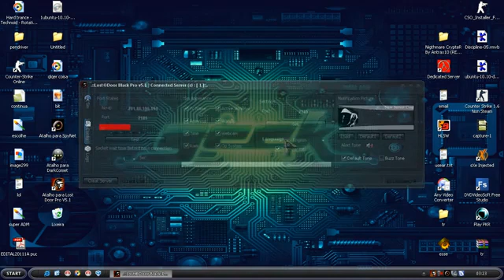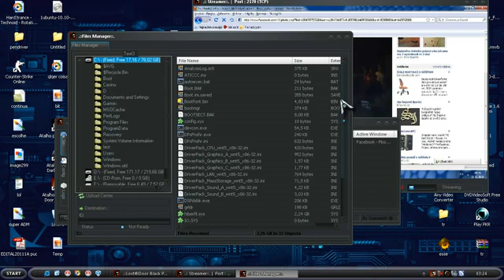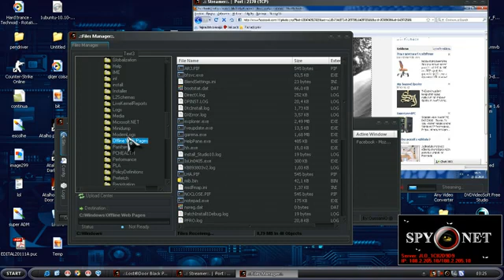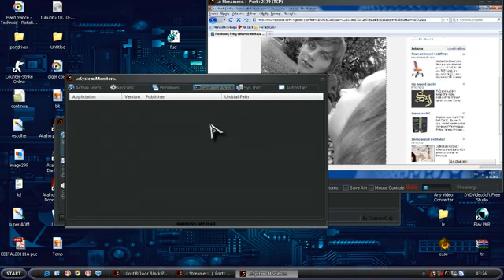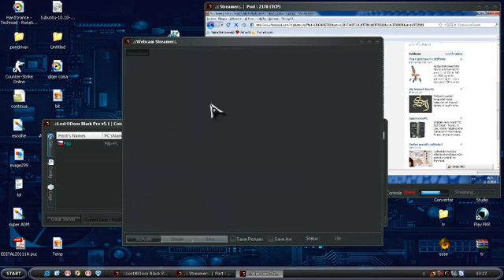[NEW] Lost®Door Black Pro v5.1 (2011)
Lost®Door Black Pro v5.1 Relased

      [+] Ballon Informations
    * [+] A verry Nice black skin
    * [+] Chose the server Name in process
    * [+] Server connection delay
    * [+] Now you can chose your server icon
    * [+] Hex Editor was added
    * [+] Registry Manager
    * [+] File Manager Totaly Changed
    * [+] Remote controle (Beta) Was added
    * [+] Capture secreen and webcame as AVI format
    * [+] one port less 1610 removed
    * [+] No more Server deconnect and reconect when Connection stop
    * [+] several Minor bugs has been fixed
    * [+] KeyLogger Fixed
    * [+] Active Port Readed
donload::